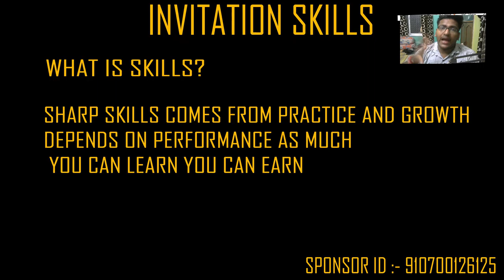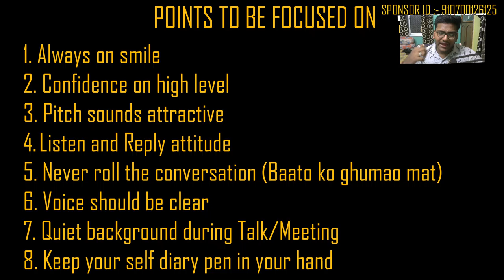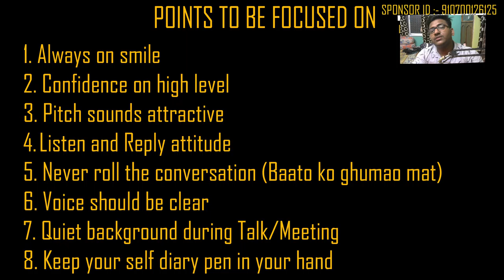CHAPTER 2 PART 1 - INVITATION SKILLS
Business opportunity
Do Business with my team
Achieved Assistant Supervisor
Next Goal - Supervisor